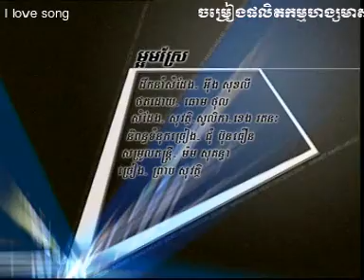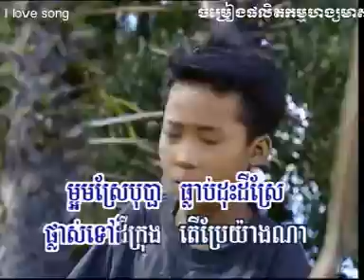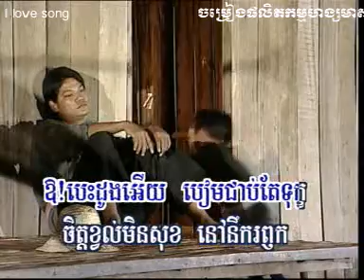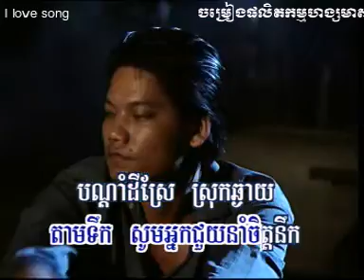KIM LENG HM 55dat0001